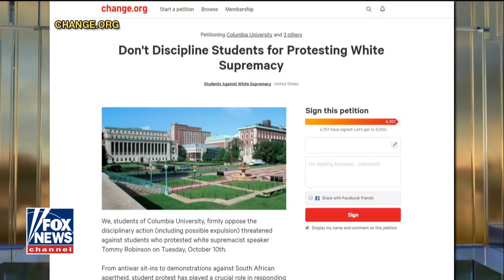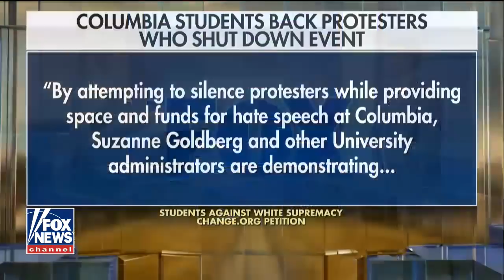Has shouting down conservatives become free speech?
President of the Columbia University College Republicans Aristotle Boosalis comments on 'Fox & Friends First.'